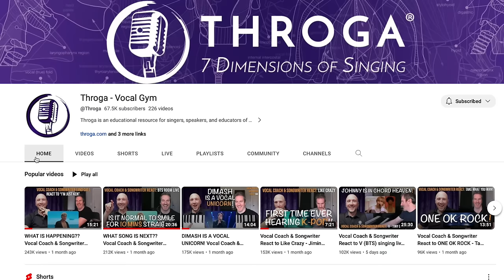Vocal Coach & Songwriter React to More + Arson (2022 MAMA) - j-hope (BTS) | Song Reaction & Analysis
DESCRIPTION
Watch first-time reactions and expert analysis with Guinness World Record-breaking vocal coach, Richard Fink IV, and Billboard #1 songwriter, Johnny Cummings.

TIMESTAMPS
00:00 Introduction to j-hope Reaction
01:32 How to vote for Jungkook Reaction
03:34 First time hearing More by j-hope
07:21 Differences between j-hope, RM, and Agust D
12:12 First time hearing Arson by j-hope
17:56 Reaction to Arson style and lyrics
19:13 Final thoughts on j-hope

SONG CREDITS
“More” was written by j-hope and Ivan Jackson Rosenberg
“Arson” was written by j-hope and Michael Volpe